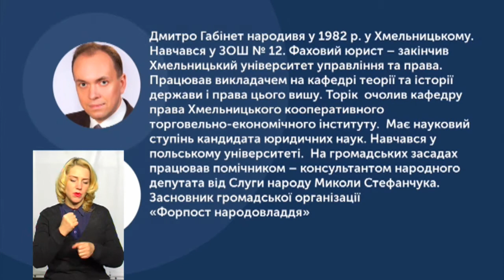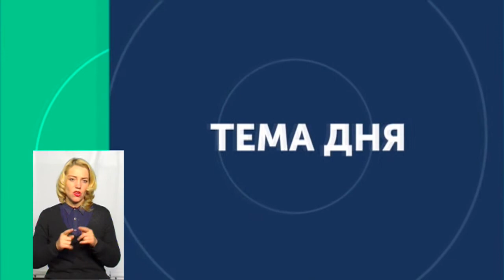ТЕМА ДНЯ 25 11 2019 Новий голова Хмельницької ОДА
Новопризначений голова Хмельницької ОДА Дмитро Габінет розповів, які виклики регіону і у який спосіб має намір долати і які наміри має щодо пріоритетів стратегії розвитку області